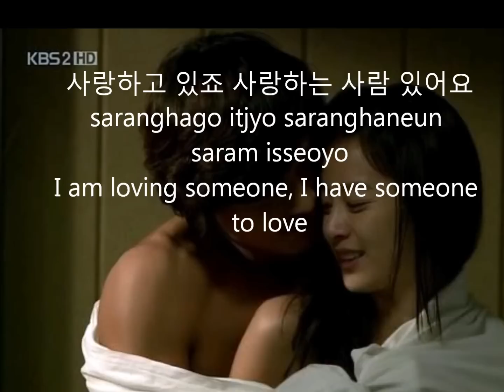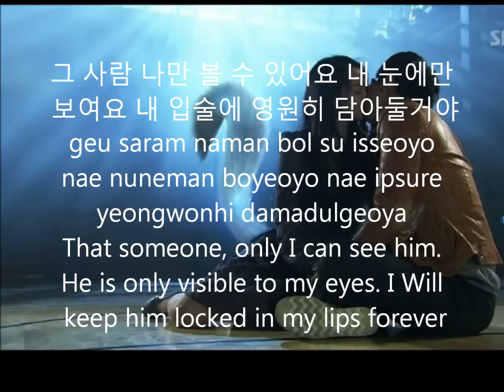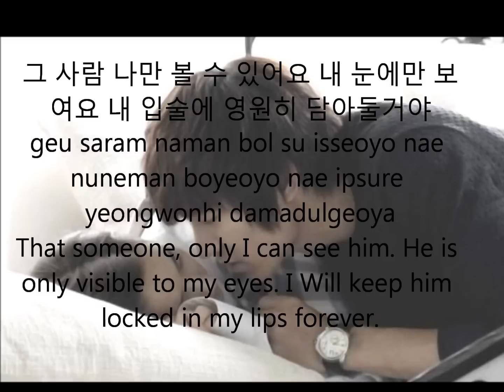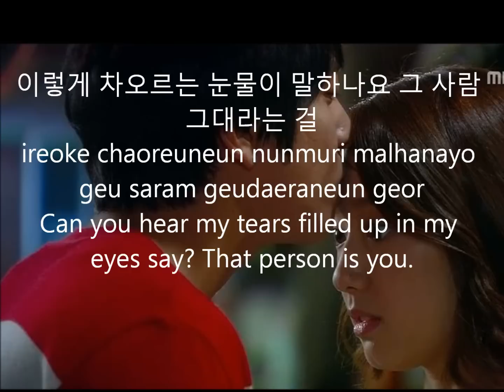I Have a Lover/ Lee Eun Mi Lyric and Translation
This is my first song that I put lyrics into so please enjoy !
This song is accompanied by dramas that I have watched in the last year or so. :D
I love this song with passion and I hope you enjoy it, commenting on what I need to improve or take out is appreciated.

only used it for background
English translation by elobuiee @ naver